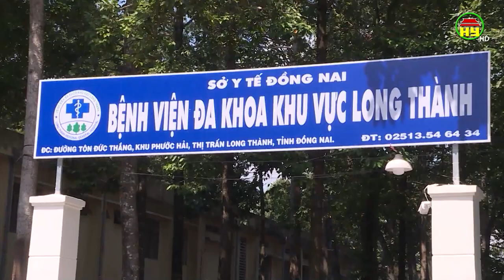Đoàn cán bộ y tế Hưng Yên tích cực tham gia hỗ trợ chống dịch tạiĐồng Nai